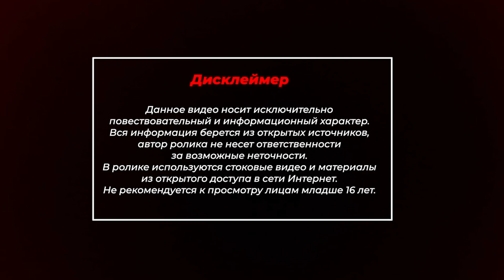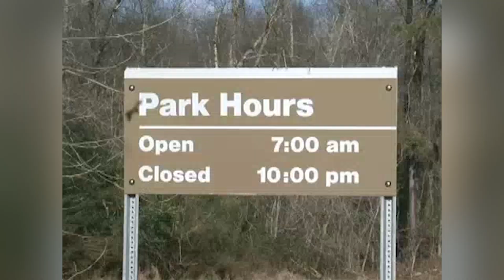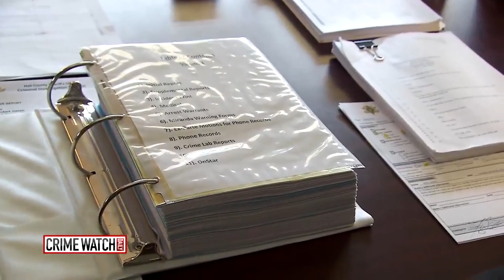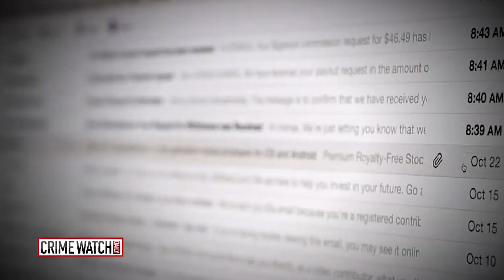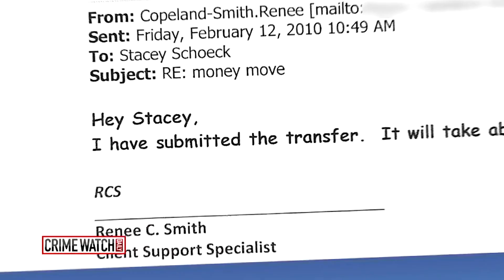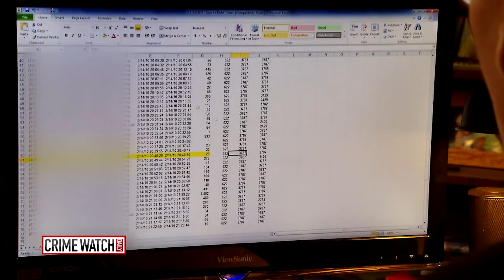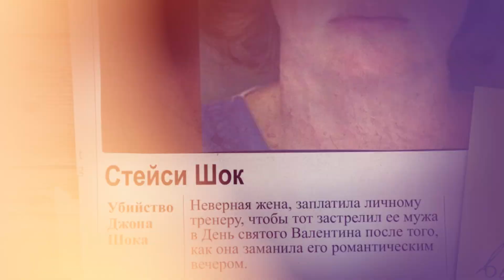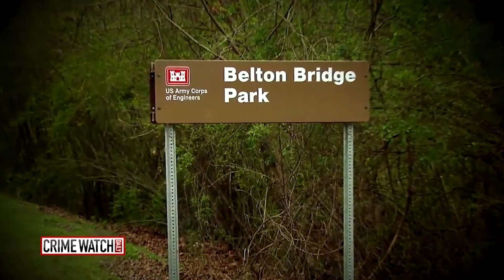⚡️ОН НИЧЕГО НЕ ПОДОЗРЕВАЛ | ДЕЛО СТЕЙСИ ШОК | crime 19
📍Наш канал PRO NACC Crime (ПСИХОПАТЫ среди нас) представляет вашему вниманию очередную историю убийства, совершенного психопатичной личностью.

- серийные
- массовые
- групповые
- наемные
- политические
📍Наш канал @PRONACCpsycho108 подробно раскрывает тему психопатов в нашей жизни, а в нашем Telegram канале публикуются преступления, совершенные психопатами, которые не опубликованы на этом канале.
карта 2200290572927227